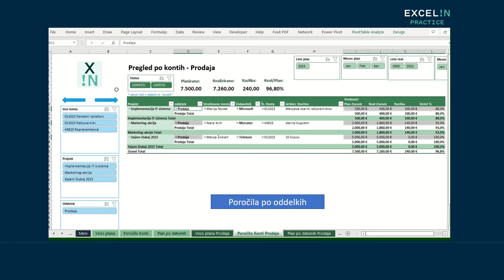Excel in Practice, Tečaj za Planiranje stroškov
V enournem video tečaju z glasovno razlago v slovenskem jeziku boste izvedeli kako posodobiti delo z Excelom  in ustvariti avtomatizirano rešitev od začetka do konca na primeru planiranja stroškov:

-dinamična tabela za kontroliran vnos podatkov,
-šifranti, formule,
-vrtilna tabela,
-avtomatizirana poročila po oddelkih,
-poizvedba (query),
-skupno avtomatizirano poročilo,

Video predstavlja kratko predstavitev rešitve.